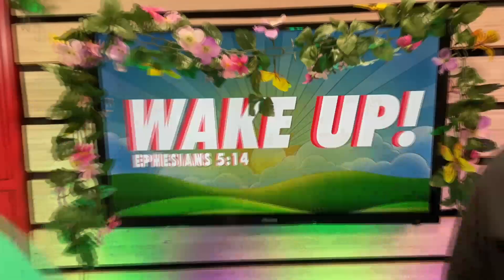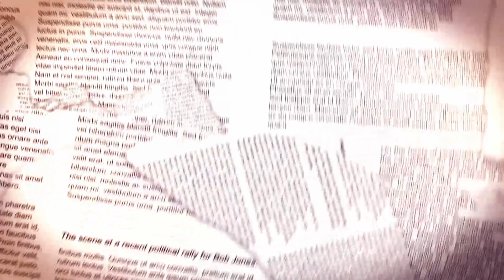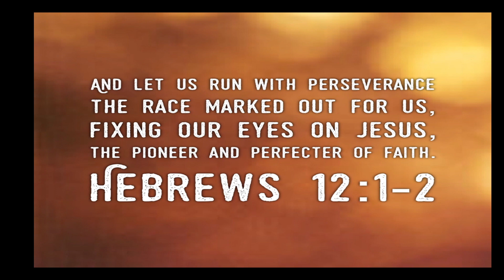2024-05-10 Wake Up WC!